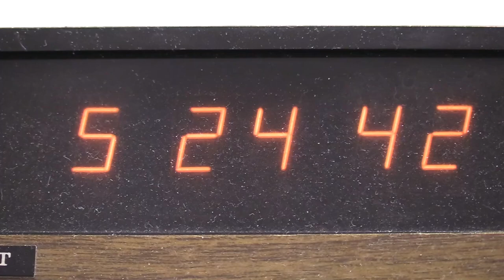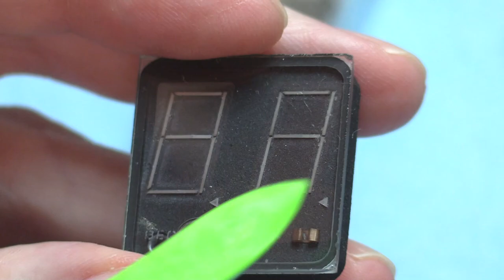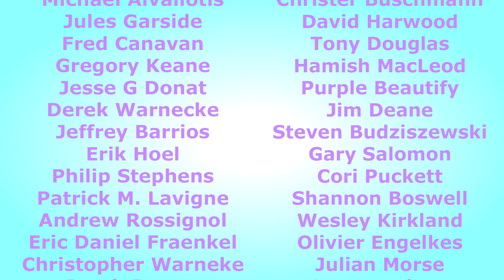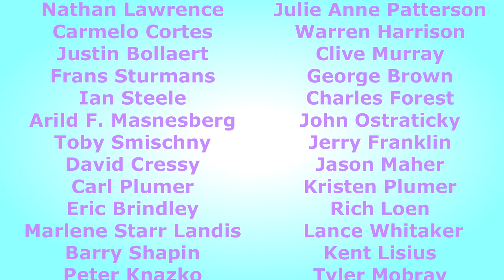Why Are Tubes Mirrored?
In this little video I give the Getter its due.  Enjoy!